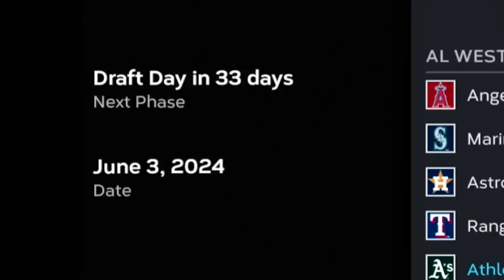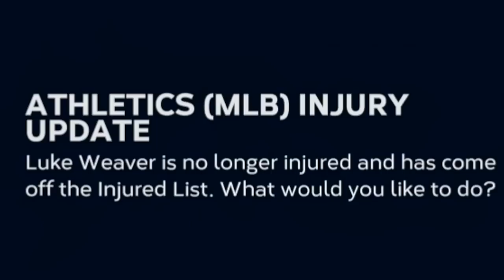This Signing is Paying Off BIG - MLB The Show 23 Franchise | Ep.15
It's Year 2 in the MLB The Show 23 Franchise with the Oakland Athletics. Our first year only saw the team win 56 games with the weakest roster in baseball. After an offseason to overhaul things we welcome veterans to the team that should make us more competitive. At the same time, an impressive draft class from last year should be able to develop and come close to making a major league impact. We're making progress, but how much can we expect to improve in Year 2?